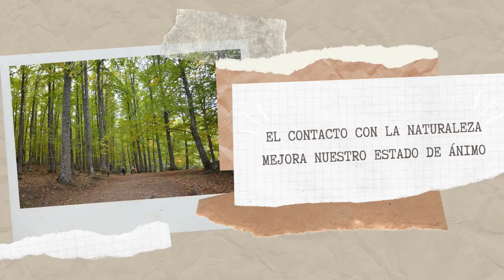Día Europeo de los Parques Naturales - Valle de Iruelas (Ávila)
Hoy conmemoramos el Día Europeo de los Parques Naturales y desde el Valle de Iruelas te queremos enseñar como es nuestra Naturaleza